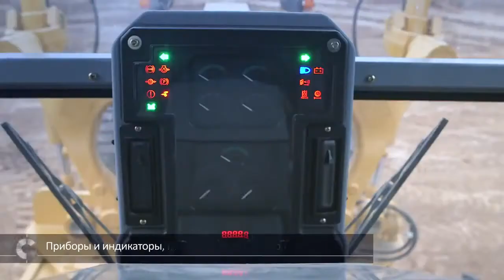Експлуатаційні характеристики та можливості автогрейдера SEM 919